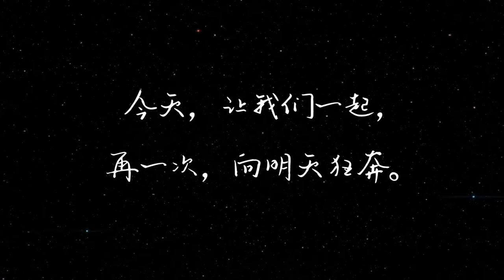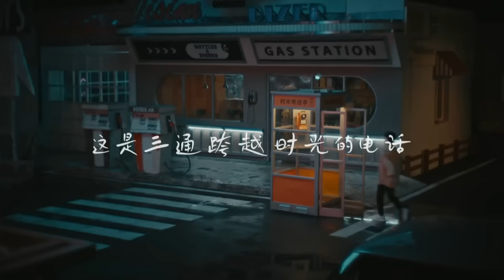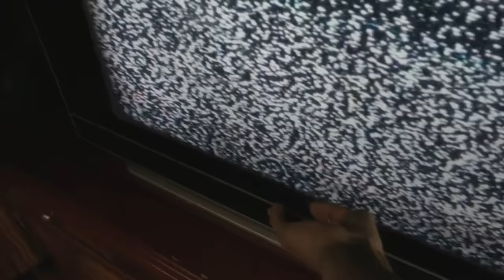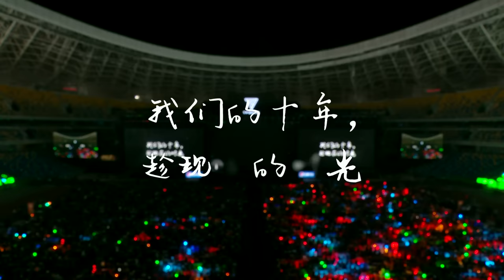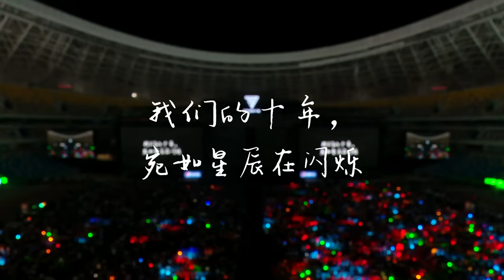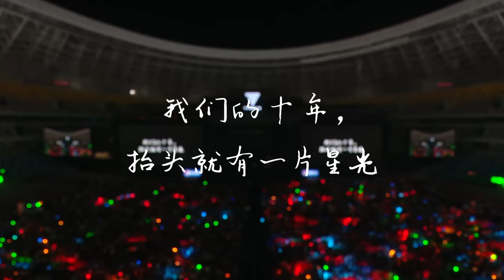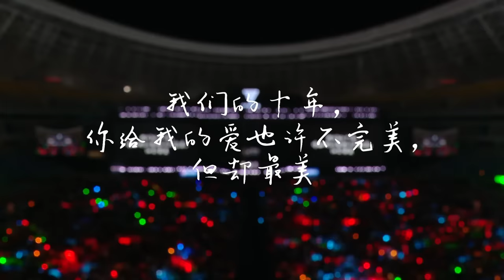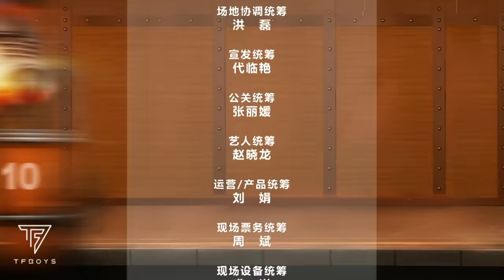【TFBOYS 王俊凱】高清首發2023年 TFBOYS十周年《十年之約》演唱會全程 感謝我們一起走過的這十年【Karry Wang Junkai】